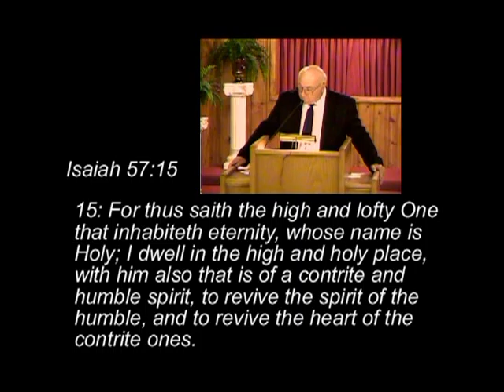Part 4 We Need Revival.mpg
"Revival" A Sermon by: Pastor Frank Noyes of Gethsemane Church in Pekin Illinois

Our country is in desperate need of REVIVAL!
2 Chronicles 7:14  "If my people, which are called by my name, shall humble themselves, and pray, and seek my face, and turn from their wicked ways; then will I hear from heaven, and will forgive their sin, and will heal their land."